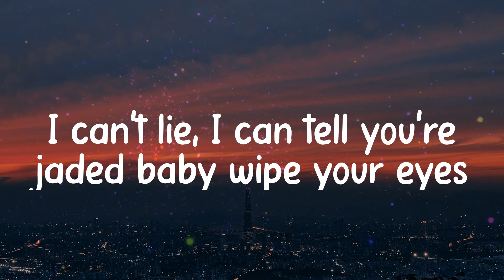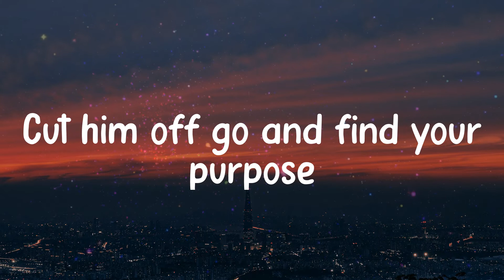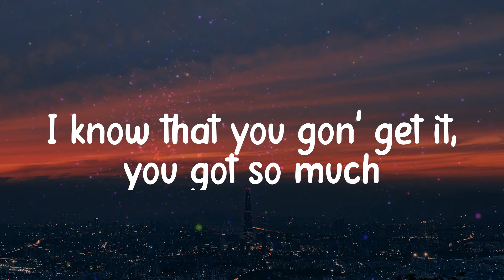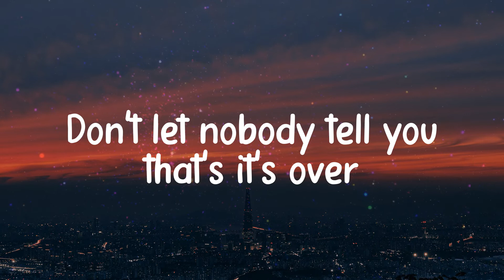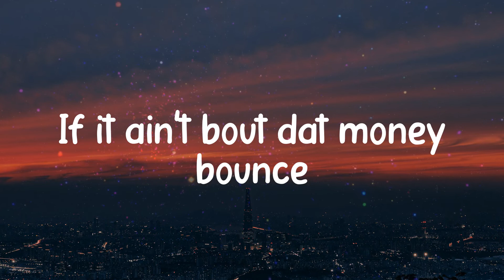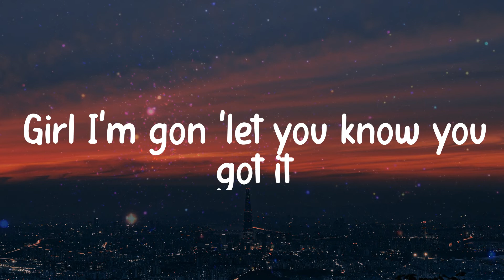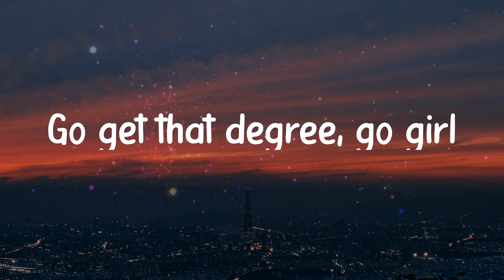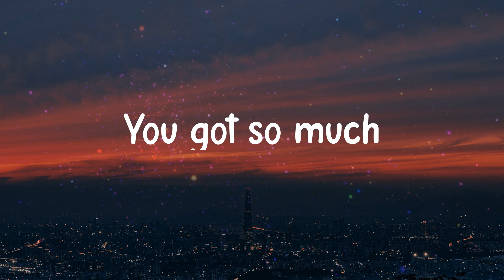You Got It - Vedo (Lyrics)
𝐋yrics / 𝐋yric 𝐯ideo 𝐟or 𝐘ou 𝐆ot 𝐈t - 𝐕edo 𝐛y 𝐂linkNEnjoy

Lyrics:
I 𝐜an't 𝐥ie, 𝐈 𝐜an 𝐭ell 𝐲ou're 𝐣aded 𝐛aby 𝐰ipe 𝐲our 𝐞yes
Fix 𝐲o 𝐜redit, 𝐠irl 𝐠et 𝐚t 𝐢t
And 𝐠et 𝐲o 𝐠low 𝐠irl
Oh 𝐲eah
It's 𝐭ime 𝐭o 𝐦ix 𝐢t 𝐮p